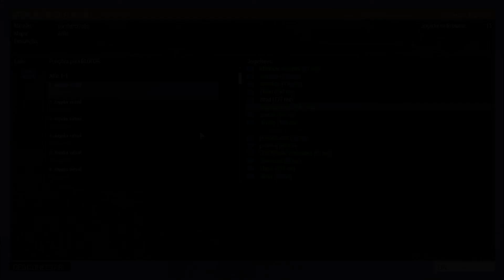arma 3 battle royale #32 ( maldita ilha pqp )